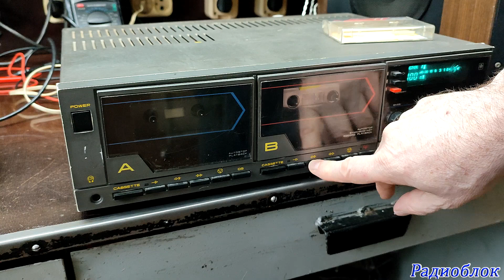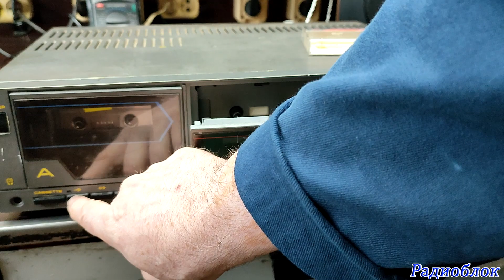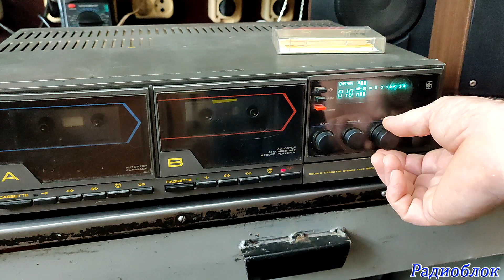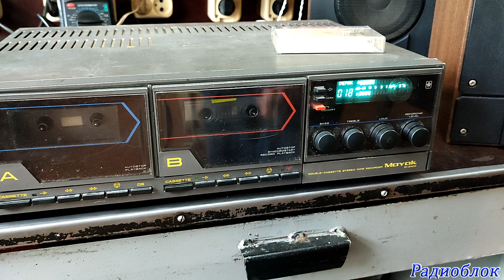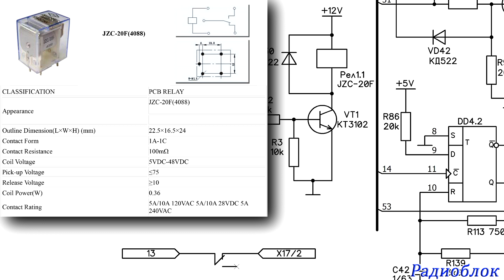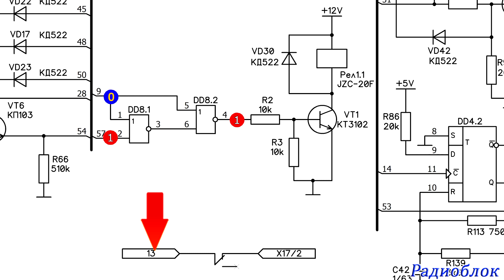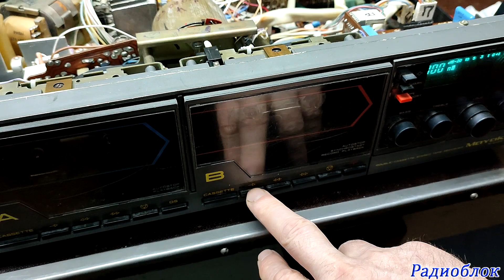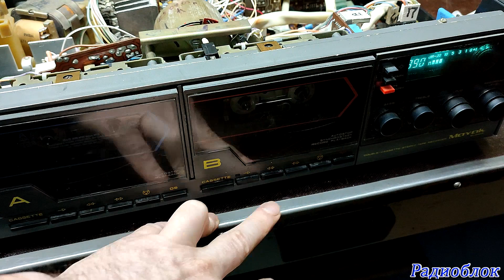Усилитель из Маяка М242S еще одна версия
Видео по ремонту магнитофона «Маяк 242»
0:00 почему пришлось переделывать?
0:57 новый вариант
7:07 монтаж дополнительной платы
9:30 схема
12:53 режимы работы магнитофона